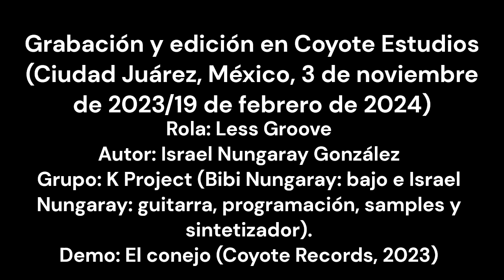K Project 'Less groove' (2023)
Cuarto track del demo 'El conejo' (Coyote Records, 2023). Funk rock con influencia de Trans AM, Red Hot Chili Peppers y Battles. K Project es: Bibi Nungaray (bajo) e Israel Nungaray (guitarra, programación, samples y sintetizador).